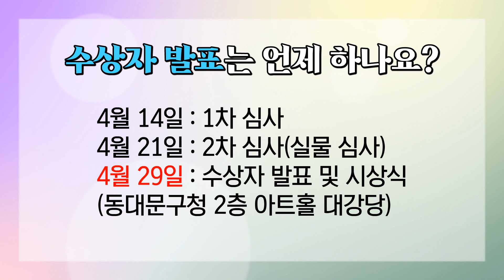2023 제11회 한국창작문화예술대전 세계미술작가교류협회 세미갤러리 세계문화교류협회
작가가 되는 가장 빠른 방법!
2023년 한국창작문화예술대전에 신청해주세요!
 시상식보기
2023 한국창작문화예술대전
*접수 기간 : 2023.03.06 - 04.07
*공모주제 :독창적이고 참신한 작품
*공모분야 : -서양화 동양화 민화.판화
                    _조각 공예(도자.섬유.목가구.금속.한지공예)
                    - 디자인,영상미디어,디지털아트,일러스트레이션
                   -사진,서예,캘리그라피
                     (30호 이내, 유리표구 불가)
웹하드 ID : waia2023 | PW : 2023waia
출품료 :1작품:80,000원 2작품:150,000원
              (국민/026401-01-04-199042/세계미술작가교류협회)